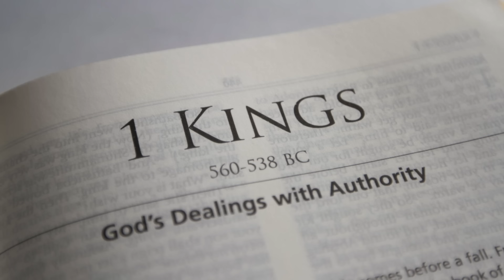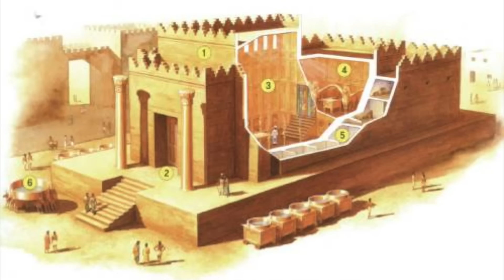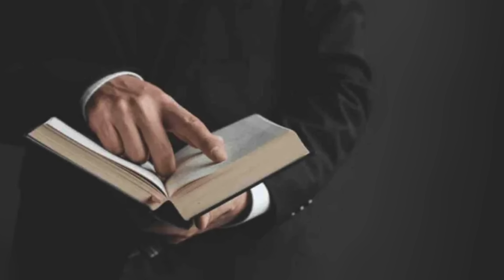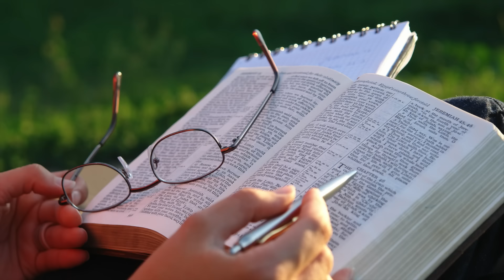솔로몬 성전이 무너진 이유는 무엇인가?(자막)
저의 책을 소개합니다.

개인 후원 계좌
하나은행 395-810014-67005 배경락